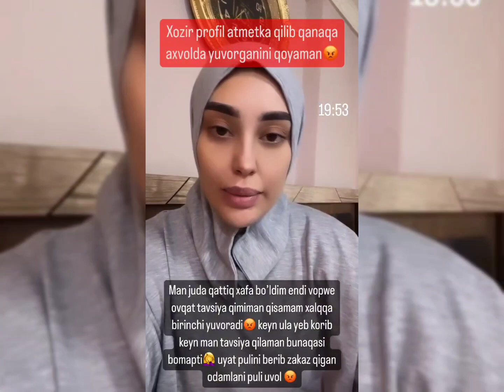KOMOLA JAHLI CHIQDI MUSR NARSALAR BILAN HALQNI ALDASHDI.